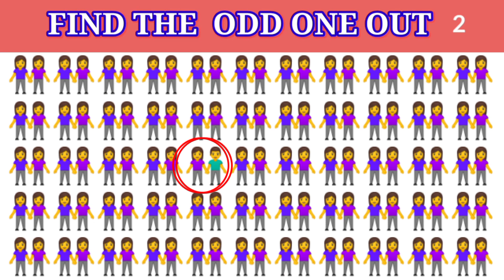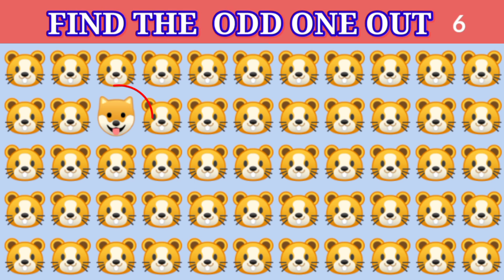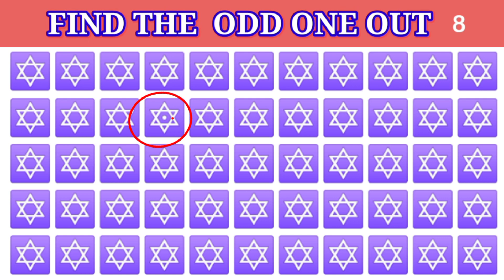HOW GOOD ARE YOUR EYES # 10 | FIND THE ODD EMOJI OUT | EMOJI PUZZLE QUIZ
msuniqetest spotthedifference findtheoddemojiout HOW GOOD ARE YOUR EYES # 10 find the odd emoji out | emoji puzzle quiz | real odd Let's check how good are your eyes and your brain power ? Can you find odd emoji out in this picture that will show how sharp your eyes are .

Note . This Chanel does not promote or encourage any illegal activities and all content provideby this Chanel is meant for educational and entertainment only